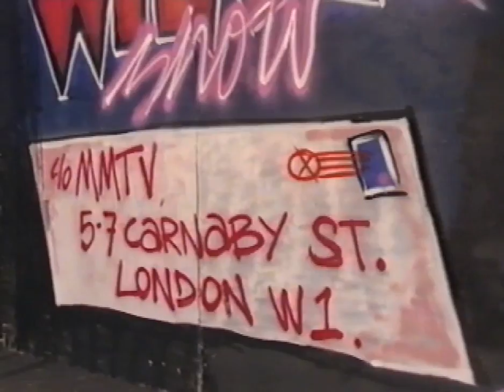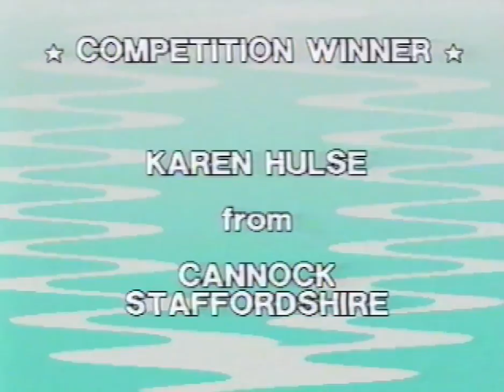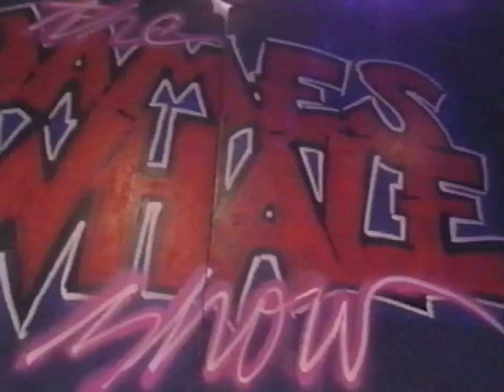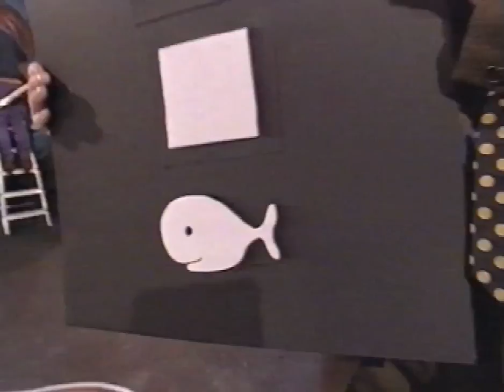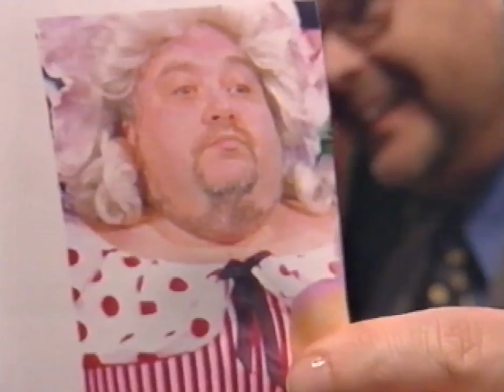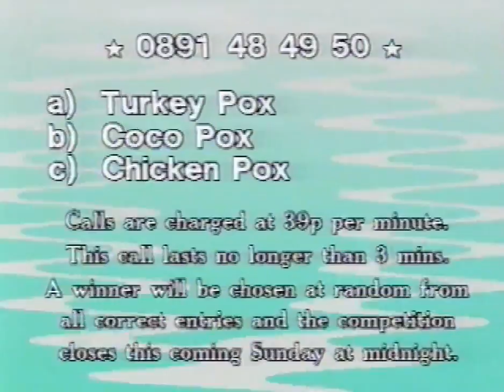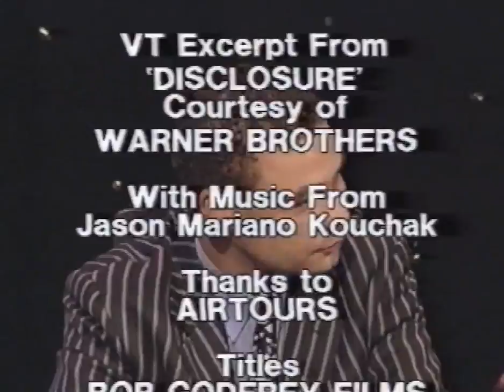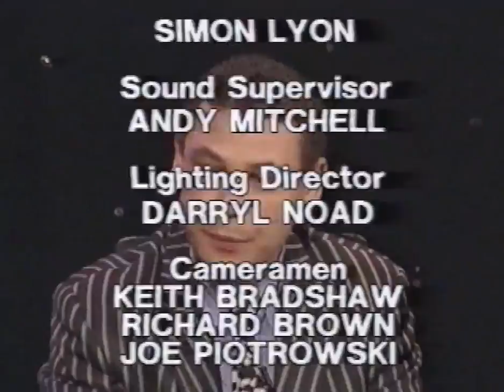The James Whale Show - Guest Craig Charles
10/3/1995

Kooki,
Baz Bamingboye,
Jerry Hayes,
Gary Jacobs,
Hazel Jones,
Lynx,
Snuggles.